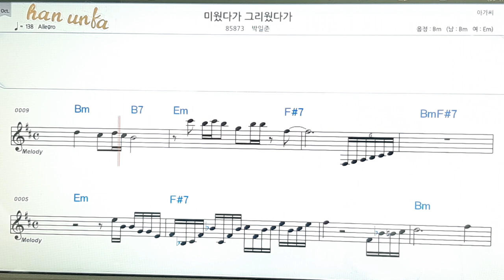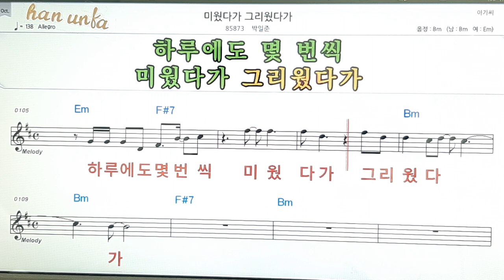미웠다가 그리웠다가/박일준👍노래 반주, 코드 악보,가라오케💋Karaoke*Sheet Music*Chord*MR